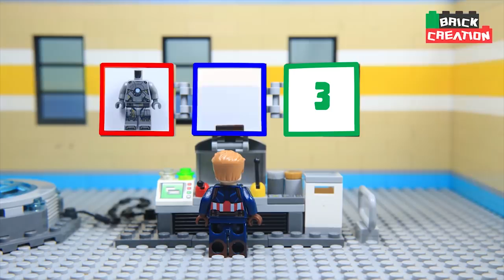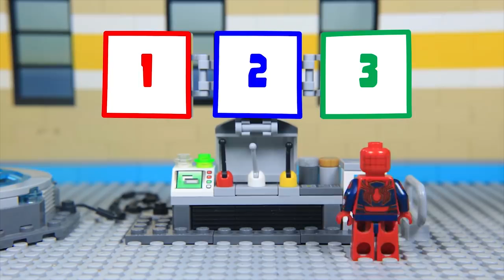LEGO Infinity Gauntlet was Stolen by Avengers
Welcome to Xeay Brick Films!